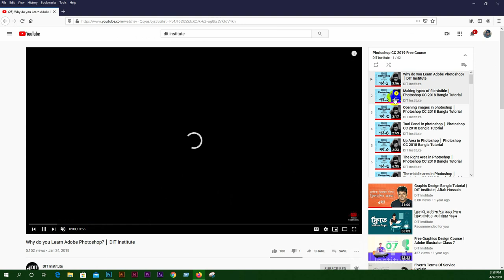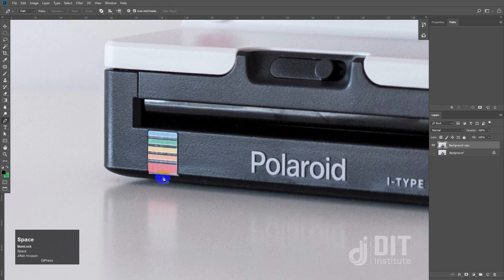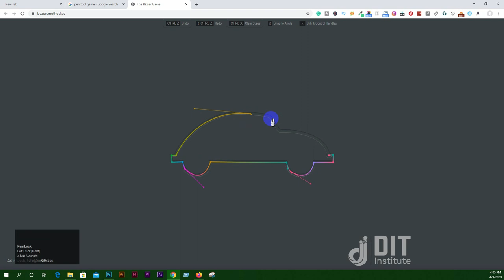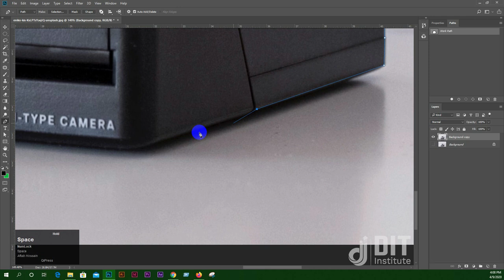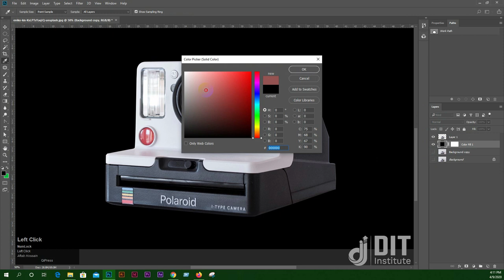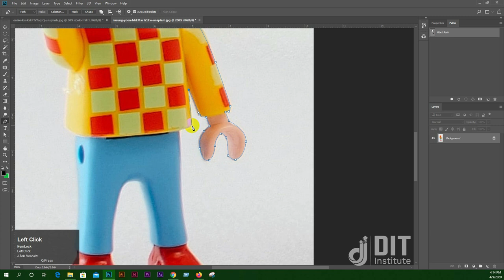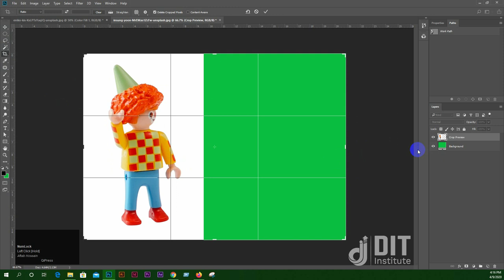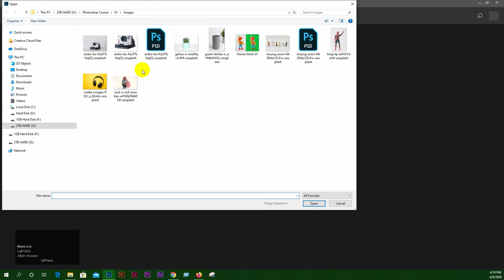Photoshop Background Remove || Class-1 || DIT Institute